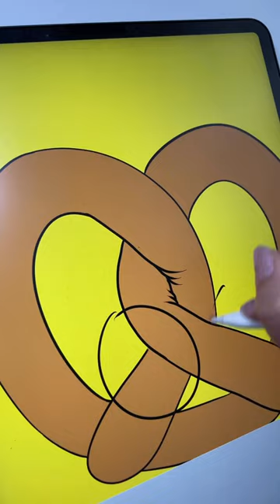Take a look at how I made Mr Pretzel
Fantastic 4 workshops